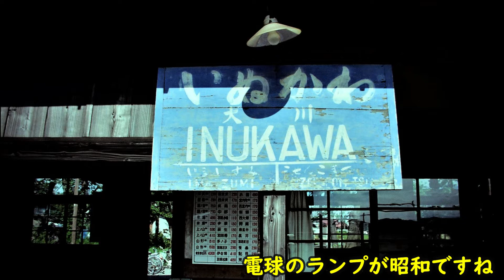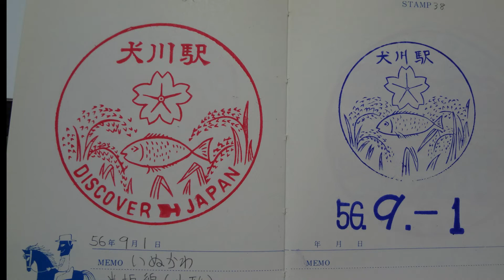米坂線犬川駅探訪(国鉄時代) スライドショー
1981年9月に赤谷線に乗った後、米坂線で左沢線(長井線の間違いです。左沢線には翌日乗りに行きました。)に乗りに行く途中に寄った犬川駅の画像です。当時は有人(委託)駅でした。駅の設備は大切に使用されていた様で昔のまま残っている感じでした。構内の両方向とも線路がS字カーブしていて以前は交換設備があったと思われます。2000年に現在の駅舎に建て替えられました。米沢寄りホームのレールで作られた駅名板は現在でも使用されている様です。駅のスタンプは普通は沿線の観光地や名所、特産物等の絵柄ですが稲穂と魚と桜？で変ってました。